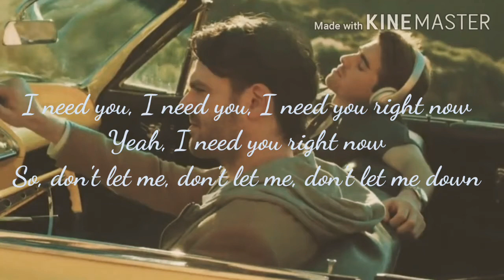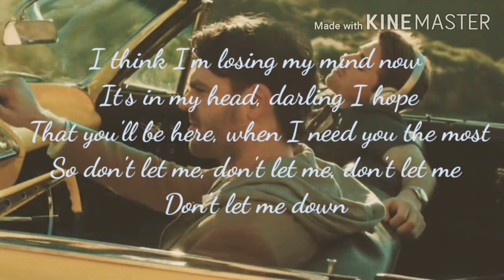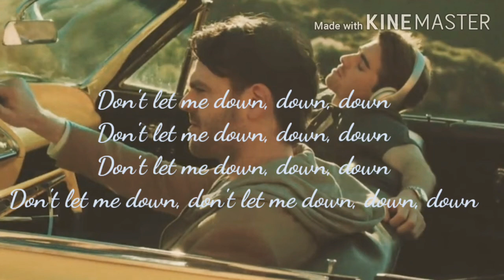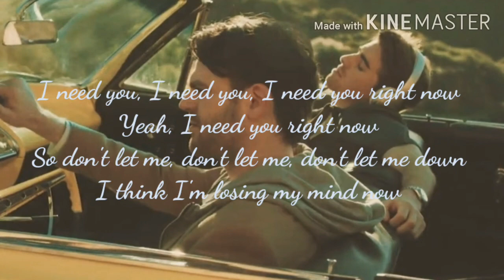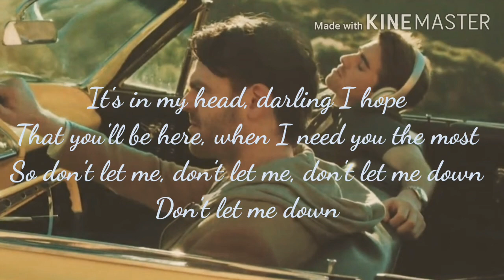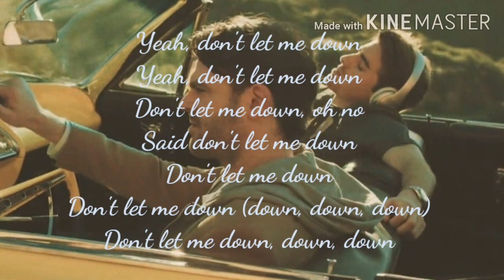Don't let me down - lyrical video song